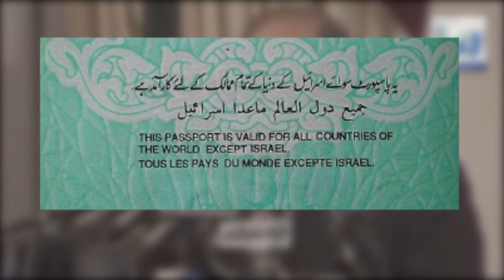BIG NEWS About Israel–Pakistan | F-35 vs JF-17 Thunder | Pak Army | Iran | Urdu Dunya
Urdu Dunya bring you the latest in news, politics, socioeconomics and much more interesting topics.With the fast growing market of online media, we present you the best content as per our independent and transparent strategy. Fulfilling your daily dose of information, Urdu Dunya cover events and happenings around the globe in order to keep our audience updated timely.